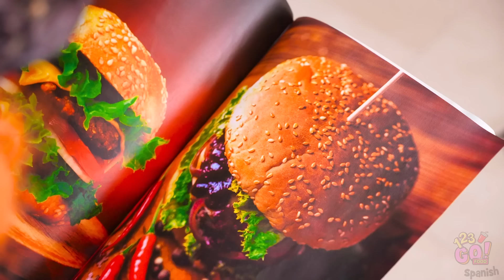¡COMIDA GIGANTE vs. PEQUEÑA DURANTE 24 HORAS! || Desafío gracioso con comida por 123 GO! FOOD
No importa si eres fanático de la comida rápida o si no logras imaginar la vida sin dulces sabrosos: ¡lo único que realmente importa es el tamaño! Hoy te mostraremos las comidas más grandes y unas delicias en miniatura, ¡son simplemente adorables! ¿Ya habías visto nuestros videos?